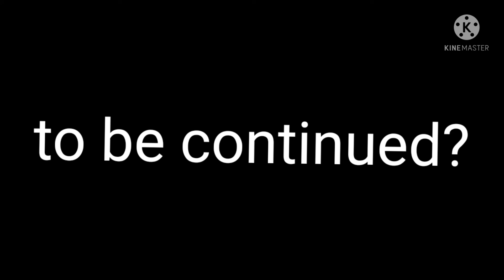what if the female crew was a parent of lemu?